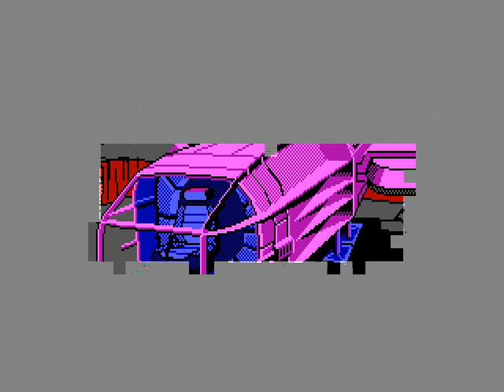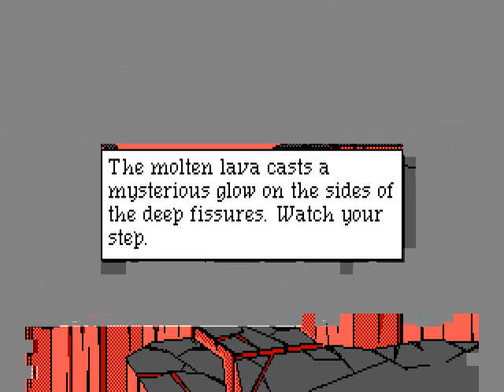Let's Play Space Quest 3 - part 9 - Two guys in trouble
We decode the message and finally realize what the goal of the game is (it only took us two-thirds of the game to find out...)